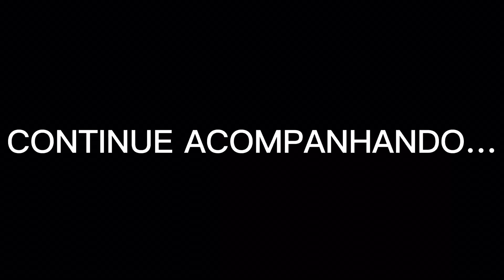FERRARIS, PORCHES E LAMBORGHINIS LARGADOS NAS RUAS DE LONDRES & LOJA DA LAMBORGHINI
Espaço AoRaboni (@espaco_aoraboni)

Mafra Store (@mafrastore)

Auto Escola Pataro (@cfcpataro)